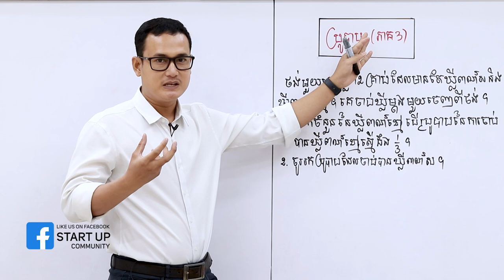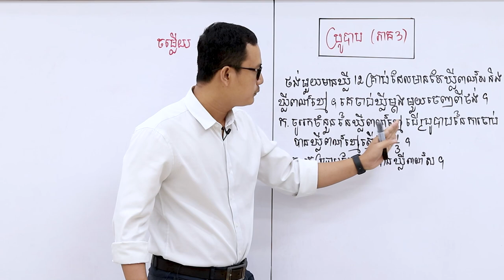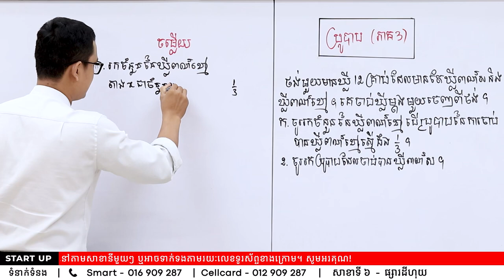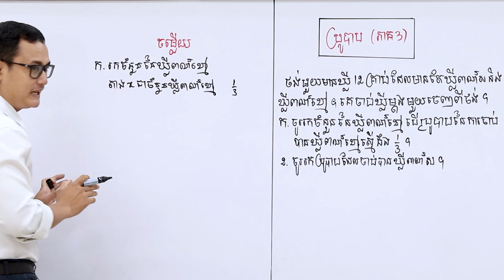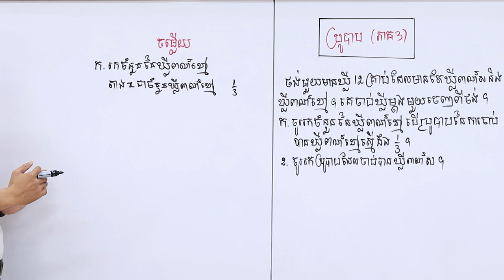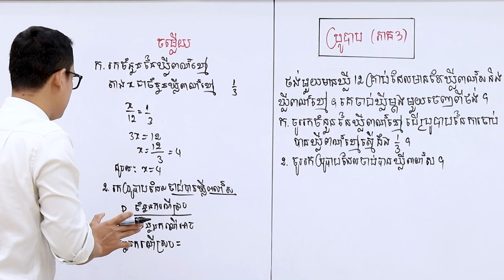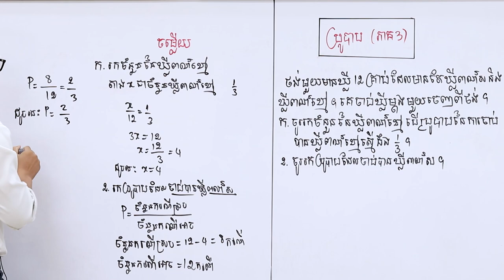ប្រូបាប (ភាគ3)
ដោយលោកគ្រូ ហ៊ុន គឹមហាក់
សាខាទី២៖ សាខាផ្សារដើមថ្កូវ
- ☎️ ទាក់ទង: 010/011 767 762